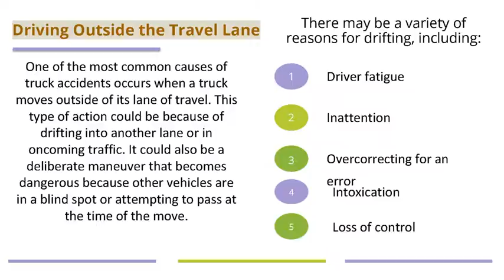3 Common Causes Of Truck Accidents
Truck accident cases can be complex because they can involve numerous parties, severe injuries, and unique legal regulations that often do not apply to passenger vehicles. If you or a loved one has been involved in a truck accident, you need Contact Los Angeles truck accident attorney at JML Law who has experience in this unique area of the law. They can advise you on your legal rights when injured and fight to get you the compensation you deserve.